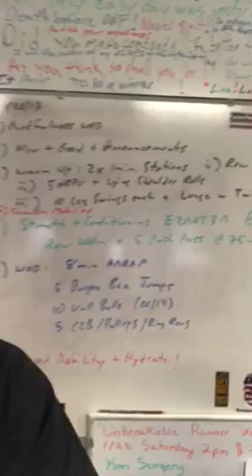012617 Livin the Dream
Livin the Dream
In this episode Cyril talks about the diversity of athletes in CrossFit and an anti-bullying program for kids he'd like to create.

Entrepreneur Cyril White shares his journey to build a successful business that inspires people to live healthier, happier and more fulfilling lives AND also provide his wife and three daughters with everything they need in life AND to become the best he can be!